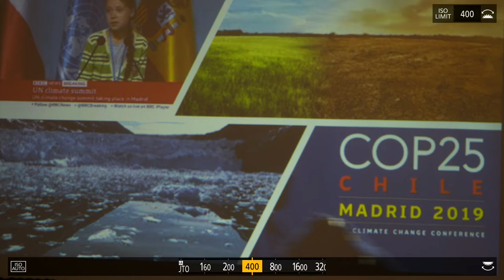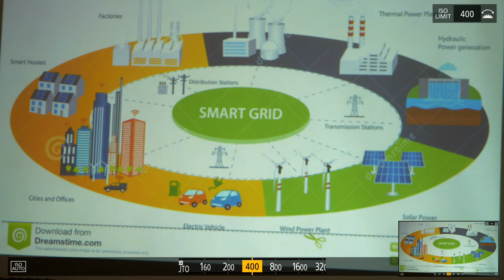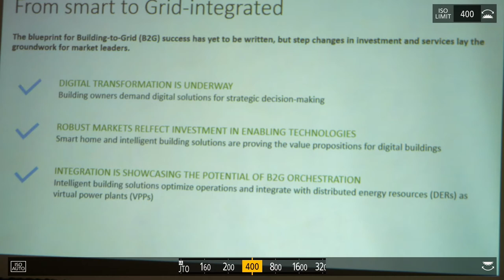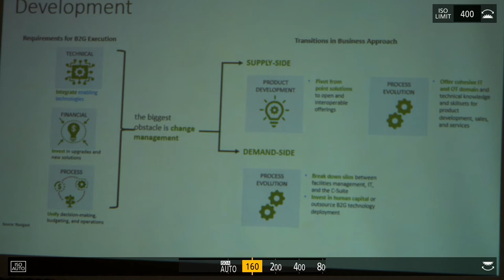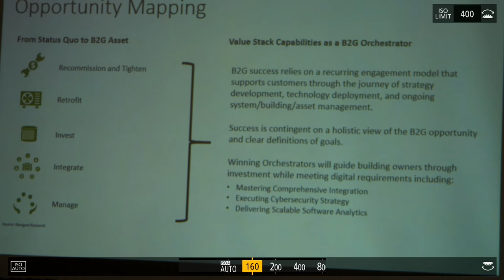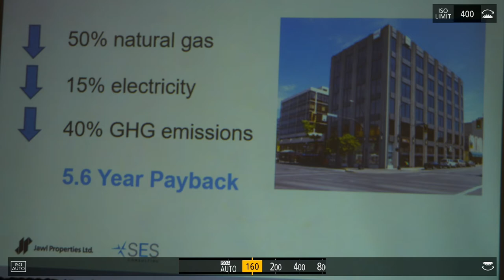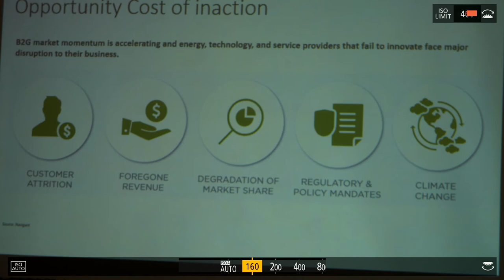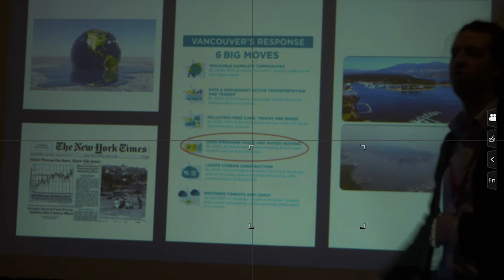Building for a Climate Emergency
Automated Buildings Ken Sinclair, SES  Consulting's Brad White, and Navigant Research's  Casey Talon bring us up to speed on what is really happening with the Global Climate Change. They also discuss the business case for solving these problems. A must watch for the HVAC and Smart Building Controls pro.